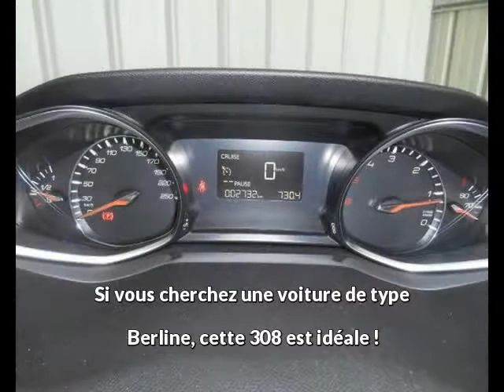Offre de Peugeot 308 1.6 BlueHDi FAP 120ch Allure 5p de 2015 en vente à CASTRES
Voir l'annonce en ligne ou contactez Peugeot Castres au 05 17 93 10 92

Référence véhicule : 26077
Prix : 17 990 euros
Garantie : PREMIUM 12 mois

Constructeur : Peugeot
Modèle : 308
Version : 1.6 BlueHDi FAP 120ch Allure 5p
Moteur : Diesel
Boîte de vitesse : Manuelle

Carrosserie : Berline
Nombre de portes : 5
Couleur : MARRON

Année : 2015
Kilométrage : 21 301

Puissance fiscale : 5
Puissance réelle : 120
CO2 : 84

Une affaire à saisir chez le spécialiste des véhicules d'occasion : Peugeot Castres
Le Siala
81100 CASTRES